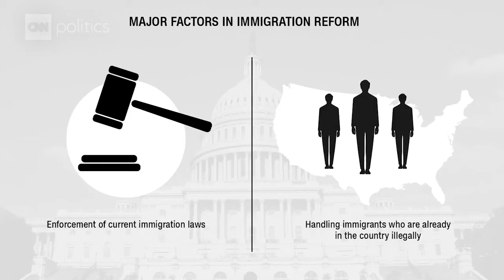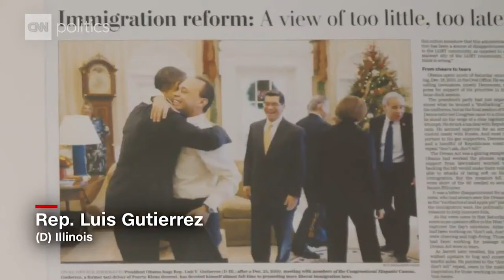[Breaking News & Politics]Why the immigration issue is so hard to solve